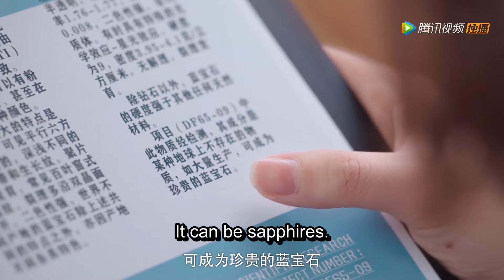🦹‍♀️心机女想要坐顺风车，霸总一口拒绝：我只载我老婆！|外星女生柴小七 My Girlfriend is an Alien🍨撒糖LIVESweetLIVE🍨